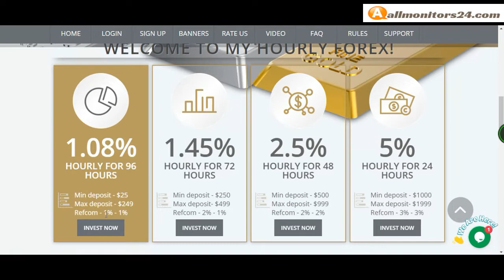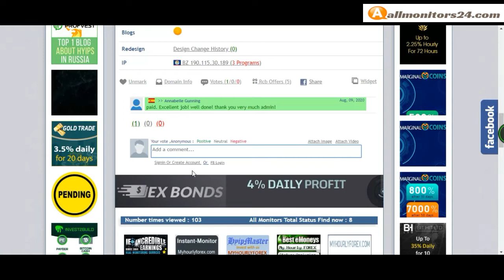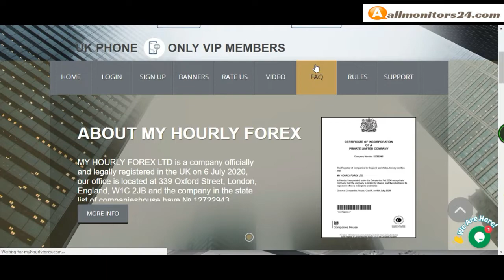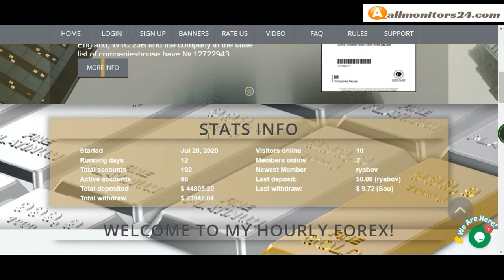Myhourlyforex.com, Reviews Scam Or Paying ?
Allmonitors24.com help you to find  check website is paying or a scam be safe  more info about -Myhourlyforex.com - visit this link